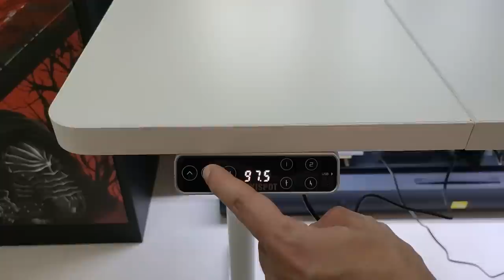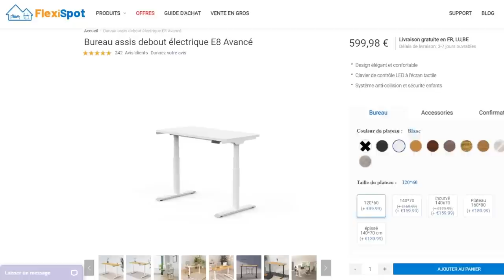DUEL INVOCATION MECHA FREEZER & BLACK GOKU !!! DB LEGENDS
▶️ Bureau debout à domicile

Duel INVOCATION sur le jeu DBLegends vs Ludivine pour MECHA FREEZER et BLACK GOKU